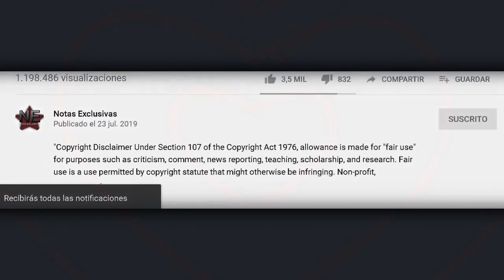Lupillo Rivera por fin admite que si tuvo un romance con Belinda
© Image ~
© Song ~
© interprete ~